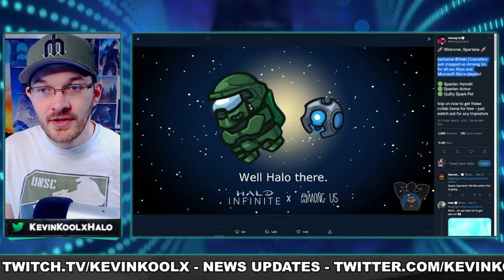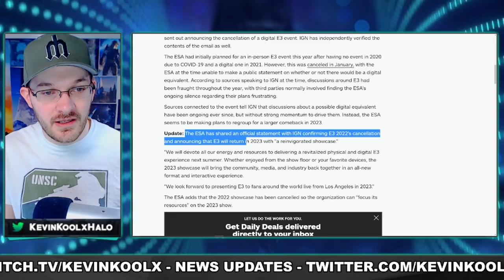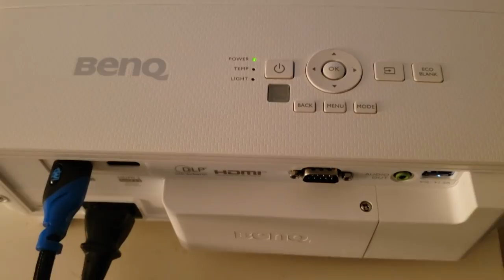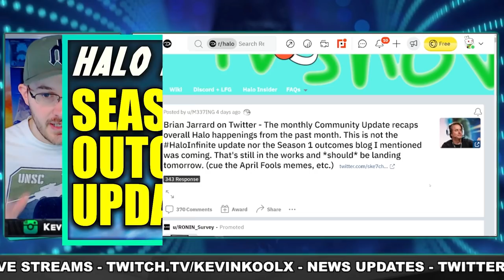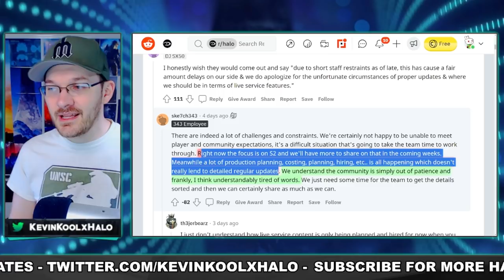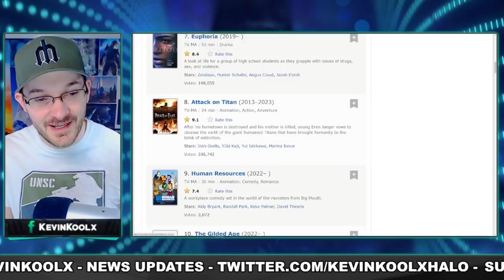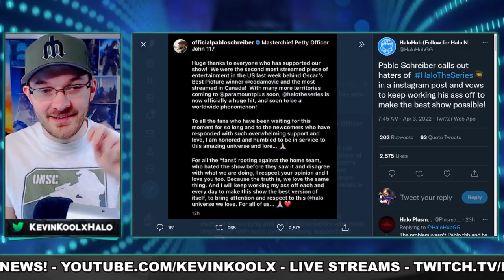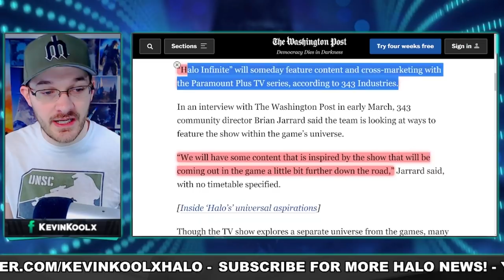343 Admits Why Updates Are SO SLOW! Master Chief Actor CALLS OUT HALO "FANS" and More! Halo News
Timestamps
Halo x Among Us Crossover - 0:00
E3 2022 Cancelled - 1:36
343 Admits Slow Updates - 5:30
Halo Infinite x Halo Show Customization - 7:25

Sources
Among US Halo

343 Admits Why Updates Are SO SLOW! Master Chief Actor CALLS OUT HALO "FANS" and More! Halo News